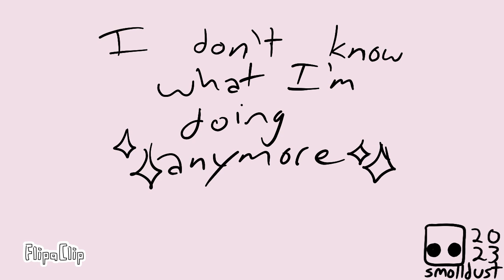Mettaton is an ally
made this animation months ago. please pardon the crap audio quality lol. mainly posted this so there was at least SOMETHING on the channel lol.

audio is from q force on Netflix I think